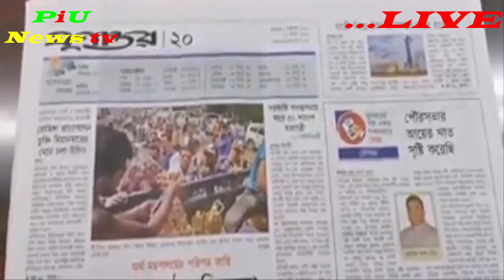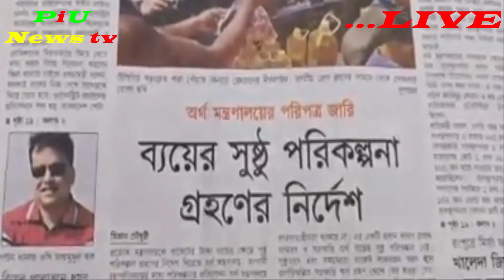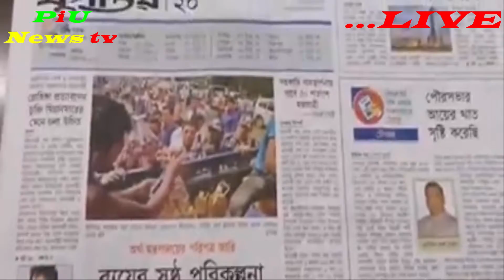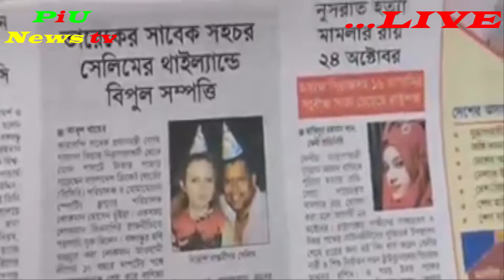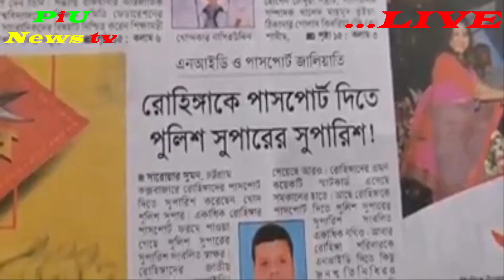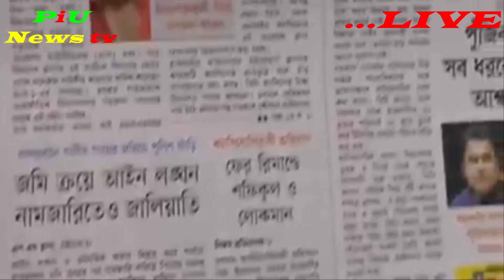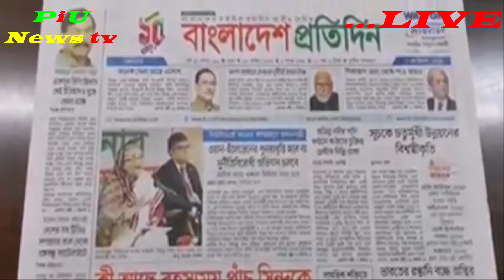LIVE ভিডিওতে সংবাদপত্রের শিরোনাম নিয়ে আয়োজন 'আজকের সংবাদপত্র', ১ অক্টোবর ২০১৯, PiU News tv, Updated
LIVE ভিডিওতে সংবাদপত্রের শিরোনাম নিয়ে আয়োজন 'আজকের সংবাদপত্র', ১ অক্টোবর ২০১৯, PiU News tv, Updated News